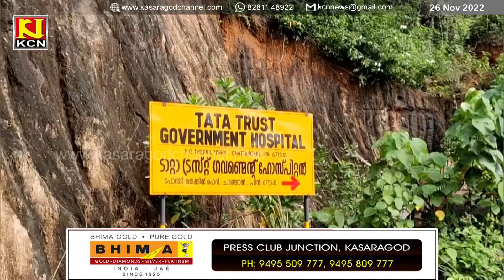ടാറ്റ കോവിഡ് ആശുപത്രി പൂട്ടാന്‍ നീക്കം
ടാറ്റ കോവിഡ് ആശുപത്രി പൂട്ടാന്‍ നീക്കം. ജീവനക്കാരെ ജില്ലയിലെ മറ്റ് ആരോഗ്യ കേന്ദ്രങ്ങളിലേക്ക് മാറ്റാനും നീക്കം തുടങ്ങി.